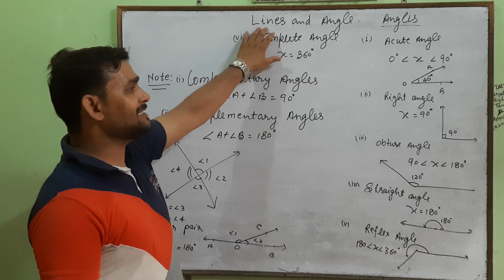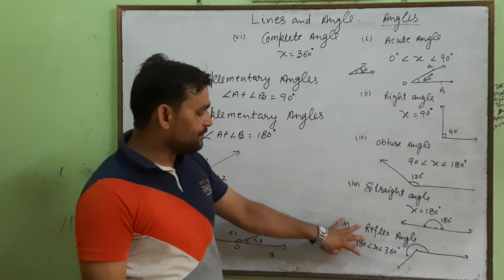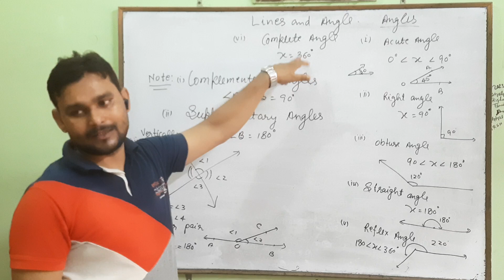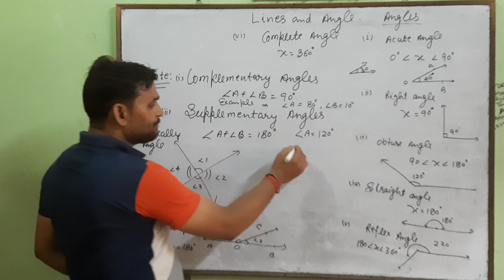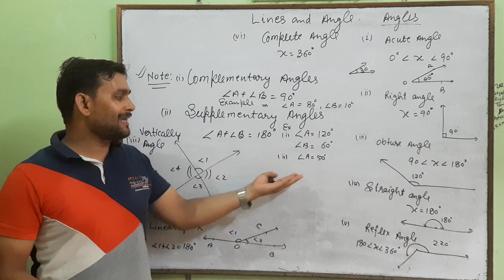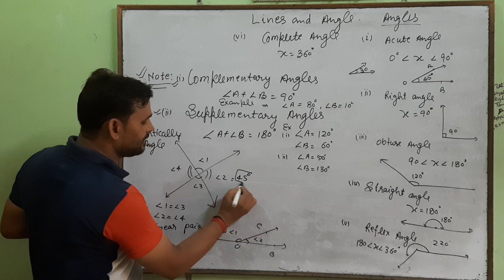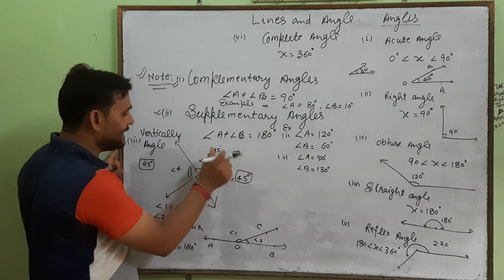Introduction lines and angles 9th class ncert